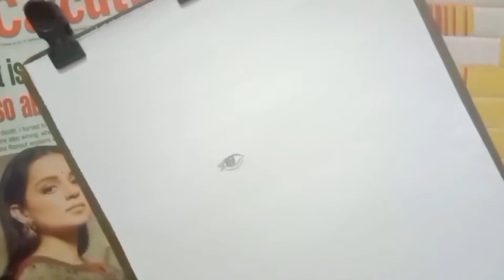Kangana ranaut Pencil Sketch|Siddi's Creation.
Kangana's Pencil Sketch.
In this video i draw a kangana ranaut pencil sketch.
#kangana ranaut#,kangana ranaut drawing#,how to draw kangana ranaut.